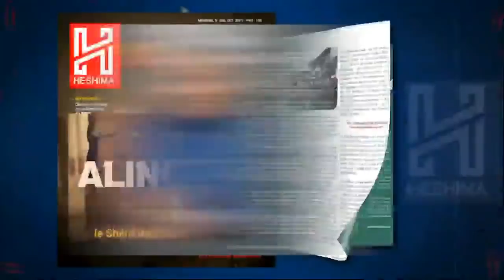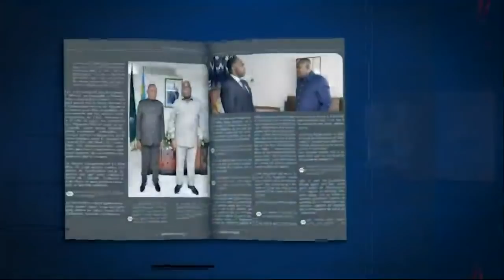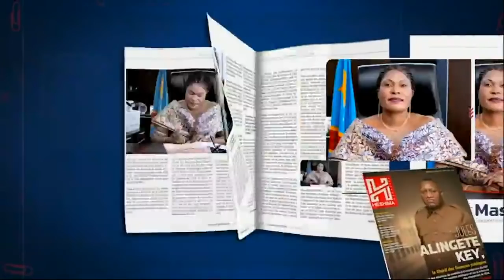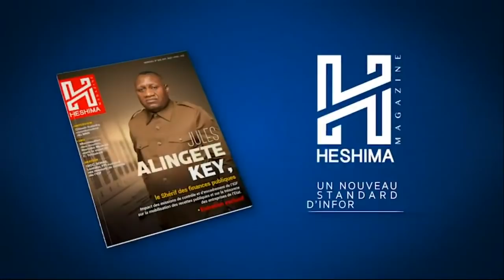🟡 🔵🔴 EN DIRECT : CONFLIT AU SEIN DE L' UDPS , LE PRO KABUND MANIFESTE DANS LES RUES DE KINSHASA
EN DIRECT DE KINSHASA   : CONFLIT AU SEIN DE L'  UDPS , LE PRO KABUND MANIFESTE DANS LES RUES DE KINSHASA 🟡 🔵🔴